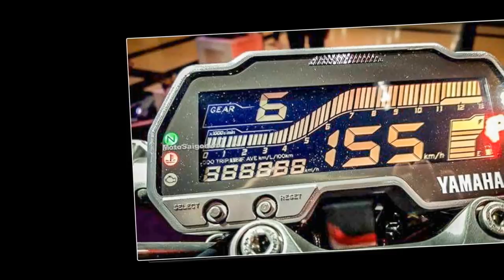Tin nhanh 24/7 - Cận cảnh Yamaha TFX150 2019 lên kệ giá bán 70 triệu đồng.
Yamaha TFX150 2019 phiên bản hoàn toàn mới của MT-15 đã chính thức ra mắt tại Bangko Thái Lan. Đây là phiên bản mới nhất của TFX150 2019 tên gọi tại thị trường Việt Nam, hay còn có tên gọi khác là Xabre 2019 tại Indonesia, M-Slaz tại Thái.